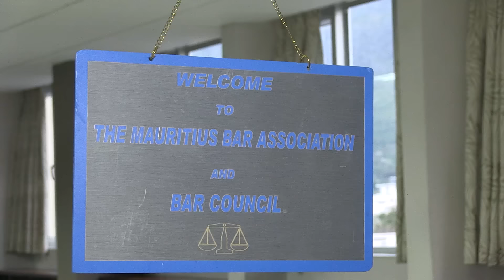EOC: Me Yerriah de nouveau attendue devant Bar Council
Mary Jane Yerriah avait été appelée à s’expliquer de nouveau devant le Bar Council, jeudi 8 septembre. Mais selon Me Yahia Nazroo l’avocate sera entendue à une date ultérieure. Il est reproché à Mary Jane Yerriah de ne pas posséder les cinq ans d’expérience au Barreau pour pouvoir exercer en tant qu’assesseur à l’EOC.